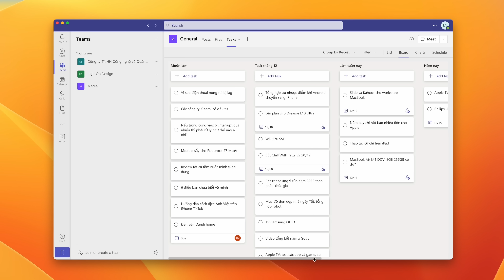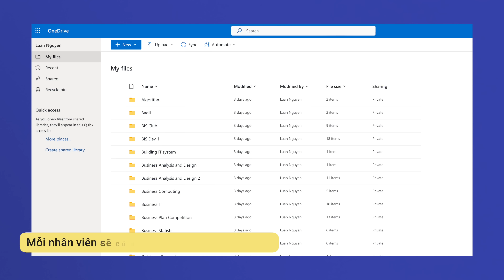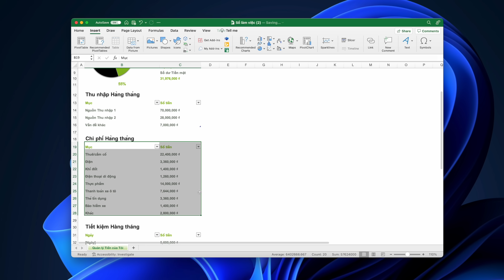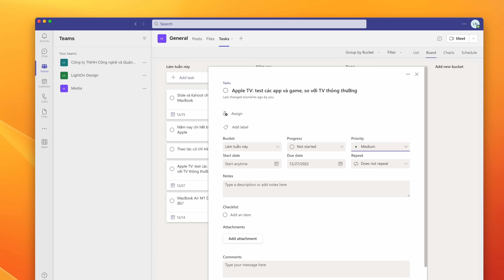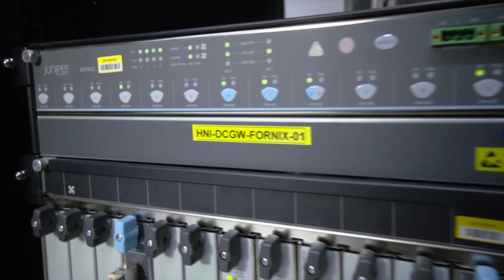LuânĐiLàm: Giờ quản thêm vụ tạo tài khoản và bản quyền nữa :)) Nhưng mà hay nha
Tự nhiên giờ được giao thêm một việc nữa là quản trị các tài khoản nhân viên trên Microsoft 365, mình tiếp xúc thử thấy ngon quá nên áp dụng luôn cho 1 team của mình. Sẵn đây giới thiệu với các bạn về một giải pháp dành cho doanh nghiệp, Microsoft 365 bao trọn bộ từ email, app Office nền web, app Office bản quyền cài lên máy tính cho đến những thứ rộng như Microsoft Teams, tích hợp Planner... Nếu bạn nào đang phải tổ chức 1 team, 1 công ty như việc của mình thì tham khảo nha.

Link cho bạn nào cần mua cho team hay doanh nghiệp của bạn